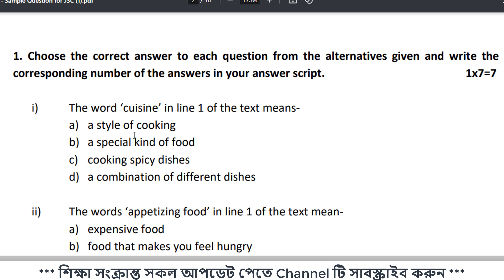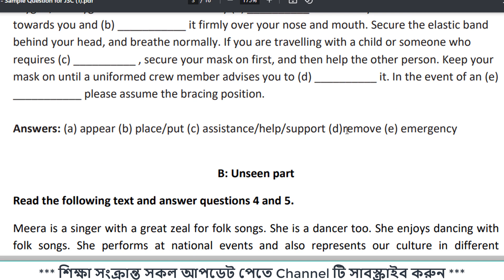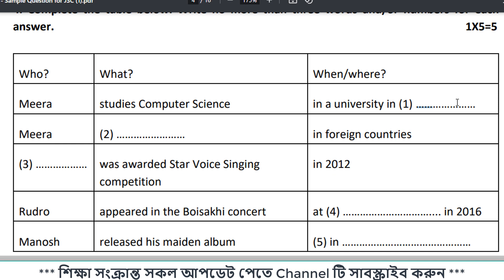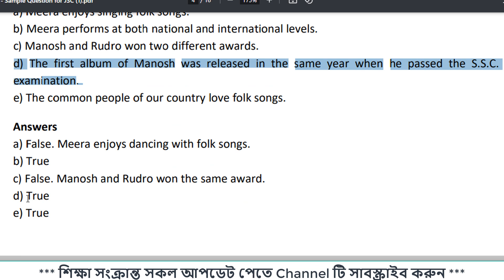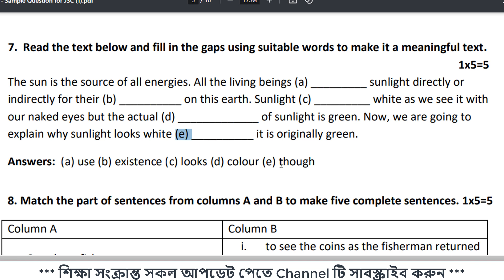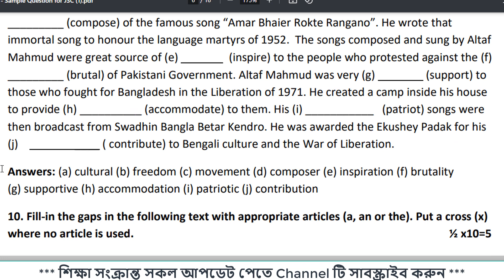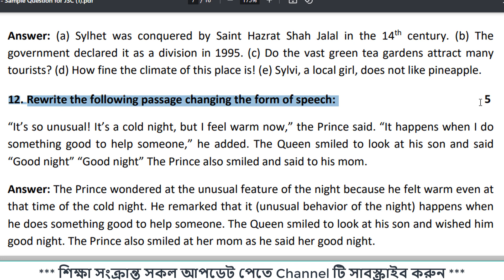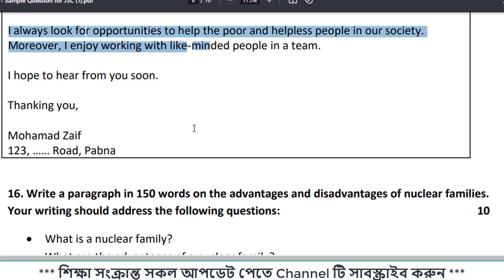বার্ষিক পরীক্ষা ২০২৩ অষ্টম শ্রেণীর ইংরেজী প্রশ্ন উত্তরসহ | Annual Exam 2023 Class 8 English Question